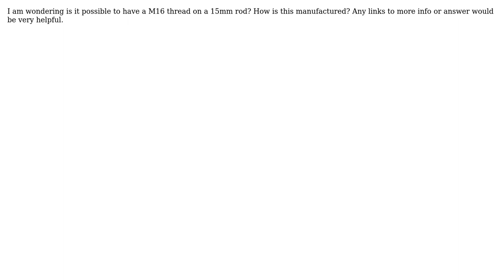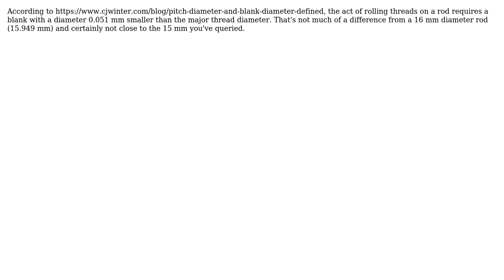Engineering: Could I use thread size M16 for a 15 mm diameter rod? (2 Solutions!!)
Engineering: Could I use thread size M16 for a 15 mm diameter rod?

With thanks & praise to God, and with thanks to the many people who have made this project possible! | Content (except music & images) licensed under CC BY-SA | Music | Images & others | With thanks to user Jonathan R Swift user fred_dot_u user FabioSpaghetti user Electronic Curious and the Stack Exchange Network Trademarks are property of their respective owners. You are responsible for your own actions.